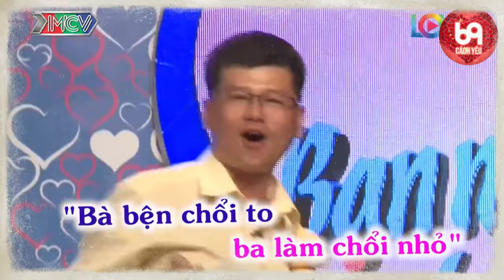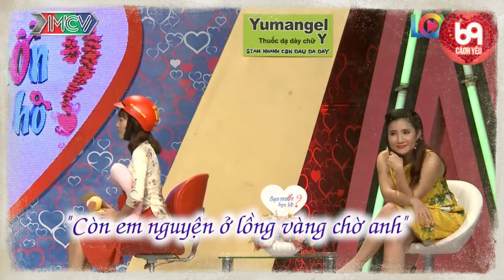Chàng Trai Quậy Banh Sân Khấu Làm Cả Trường Quay Cười Không Ngớt Khi Anh Hát Nhạc Remix Thiếu Nhi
BMHH 380
69 Cách Yêu là trang cập nhật những chương trình hẹn hò, ghép đôi, mai mối hot nhất hiện nay BẠN MUỐN HẸN HÒ, HẸN ĂN TRƯA, VỢ CHỒNG SON, YÊU LÀ CƯỚI, MAI MỐI CÙNG NGƯỜI LẠ